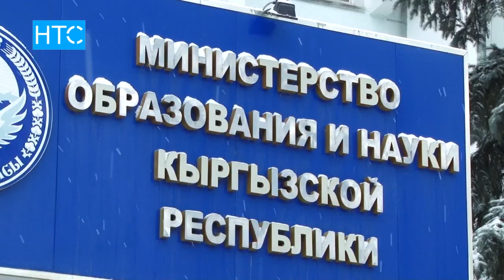Жаңы окуу жылы 10 сентярда башталабы? / 11.01.18 / НТС